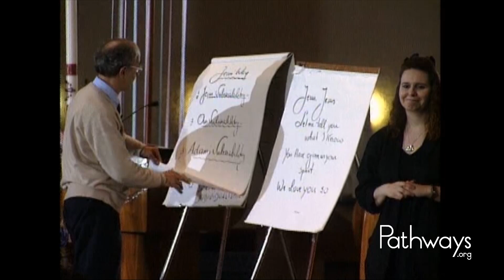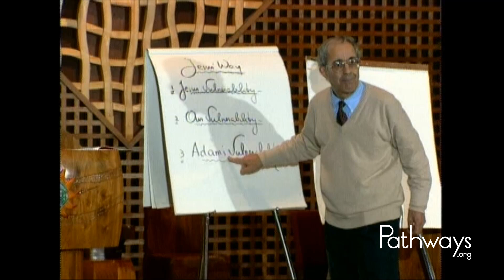Henri Nouwen's "The Vulnerable Journey" Chapter 2: The Way of Jesus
Henri Nouwen relates his personal journey to God through Adam, a man with many special needs. for more information about the Inclusion in Worship ministry.

All materials including videos are provided at no cost; no fees or charges may be associated with any of the Pathways.org materials without prior written approval.